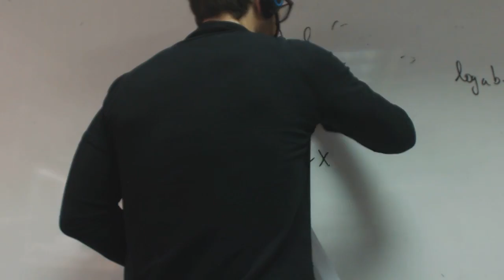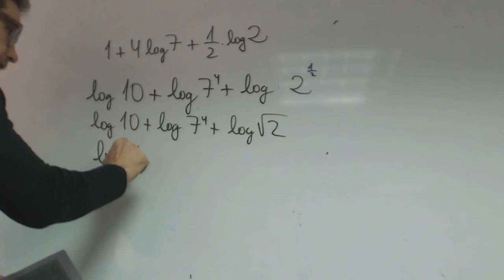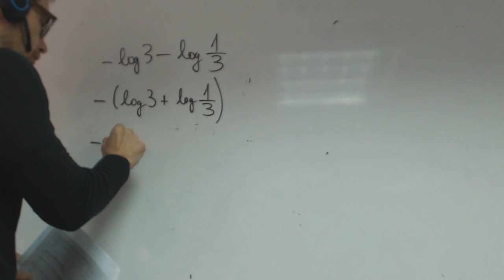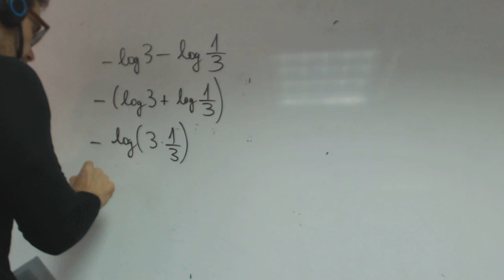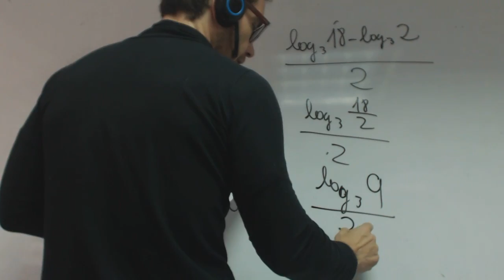Expresa como un solo logaritmo Matematicas 1 Bachillerato ALE Academia Usero Estepona